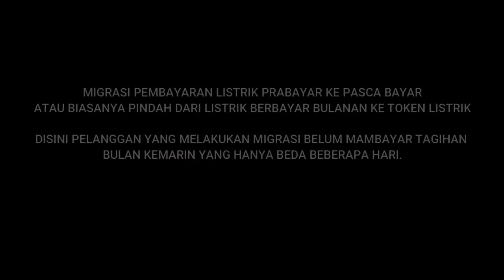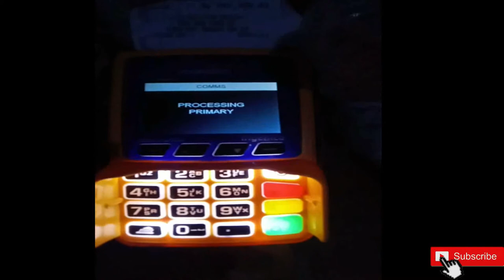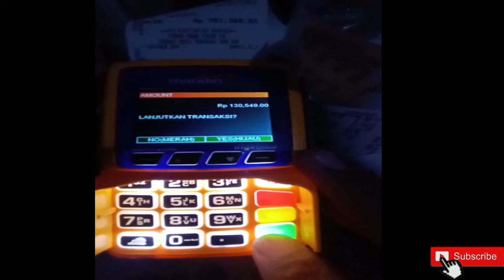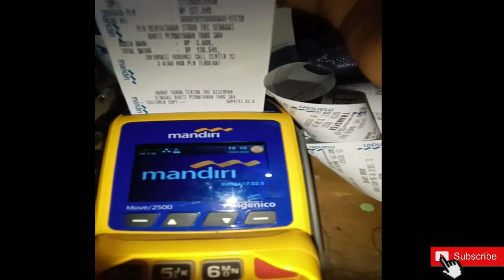Cara Membayar TOKEN listrik Yang Terblokir Menu Non Taglist EDC Bank Mandiri PEMBAYARAN PLN TOKEN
Bayartagihan listrik
Bayar Denda listrik